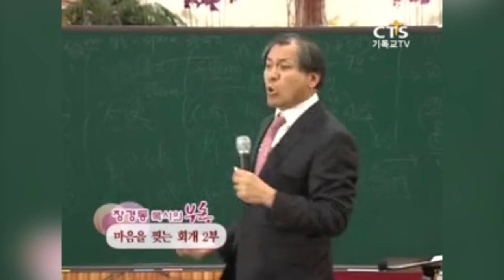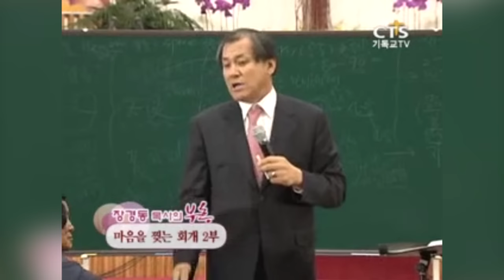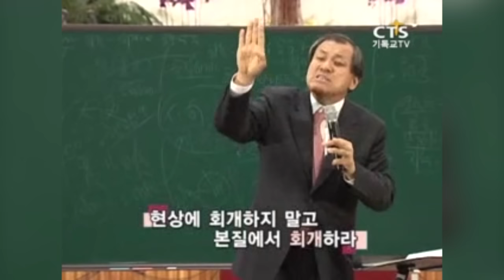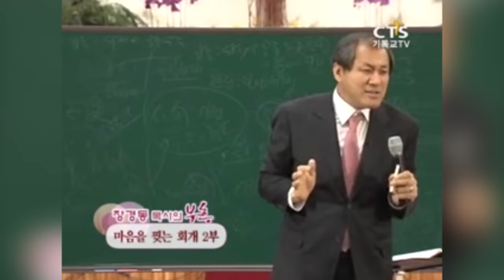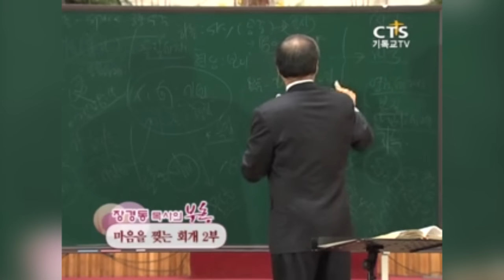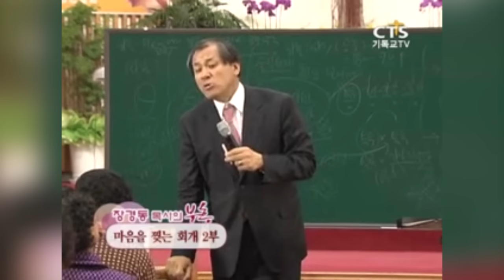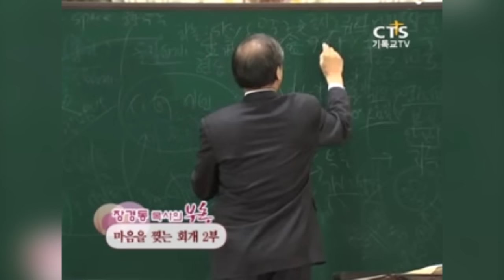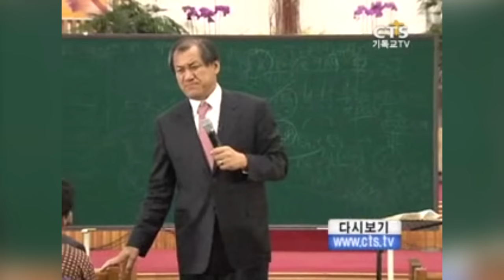장경동목사 특강 | 마음을 찢는 회개 2부 [CTS부흥]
설교 제목 : 마음을 찢는 회개 2부

[ CTS 부흥 ]

성경이 정답입니다!!!